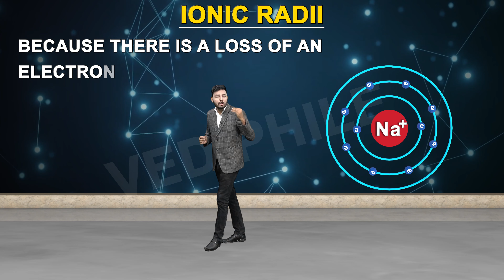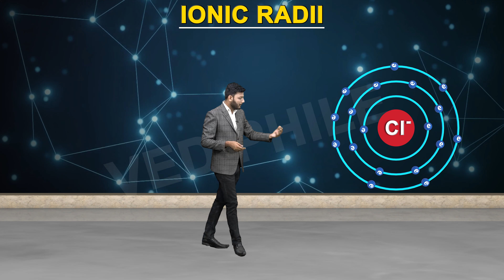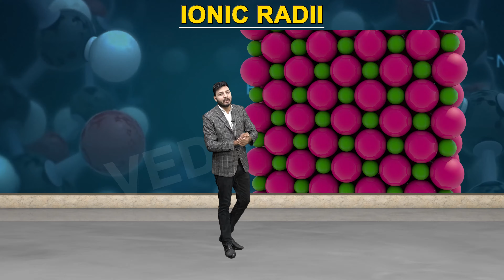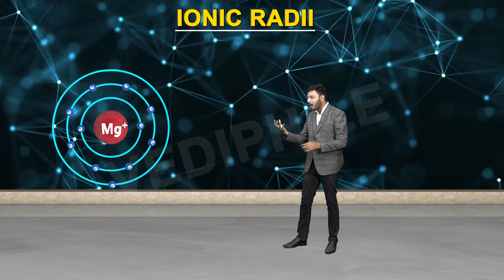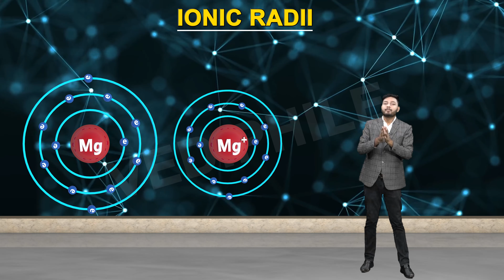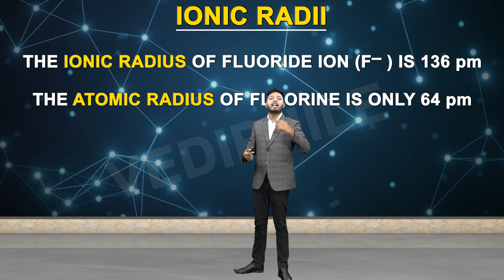Ionic Radius | Periodic Table With Ionic Radii | Chemistry Class 11 | IIT/JEE NEET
About Video:-

The ionic radius is the distance between the nucleus and the electron in the outermost shell of an ion.  When an atom loses an electron to form a cation, the lost electron no longer contributes to shielding the other electrons from the charge of the nucleus; consequently, the other electrons are more strongly attracted to the nucleus, and the radius of the atom gets smaller.

When an electron is added to an atom, forming an anion, the added electron repels other electrons, resulting in an increase in the size of the atom.

The trend observed in the size of ionic radii is due to the shielding of the outermost electrons by the inner-shell electrons so that the outer
shell electrons do not “feel” the entire positive charge of the nucleus.
💻 Why study from Vediphile?
No more boring lectures switch to the innovative way of learning in 3D, and understand the concept in an easy way. Intuitive video lectures from top educators will let you experience how it feels to be the best.

✅Comprehensive 3D videos for the better learning experience
✅Unlimited NEET Live Classes with Subject Expert.
✅Keep everything in your mind, stay alive, revise it
✅One subscription & get unlimited access to Live Class.